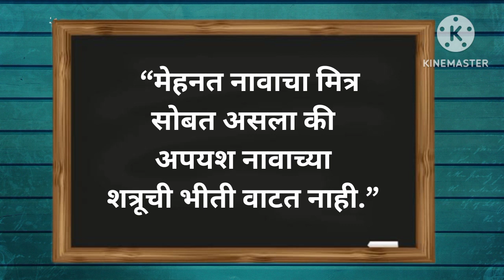जीवनातील समस्या पाहून कधीही निराश होऊ नका कारण.....| सुविचार | Motivational Thoughts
Chankya niti
satya Vachan
changale vichar
katu satya
suvichar
motivational quotes
quotes
marathi quotes
Chankya niti marathi
chanakya quotes
Chankya niti thoughts
good thoughts
कटू सत्य
चांगले विचार
मराठी सुविचार
सुविचार
प्रेरणादायी विचार
चाणक्य नीती
सत्य वचन
आचार्य चाणक्य